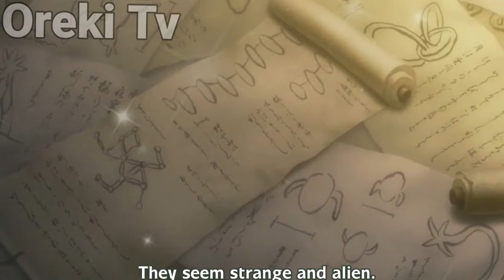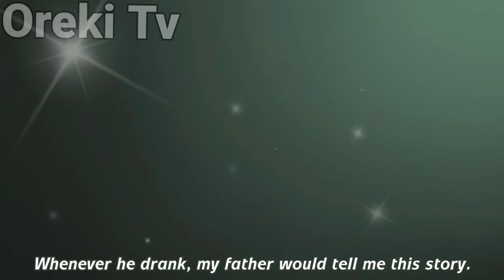Mushi-shi: Next Passage Part 1 Episode 1 in hindi |Anime explain in hindi|oreki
Anime credits: Mushi-shi: Next Passage Part 1

The Eminence in Shadow Season 2 Episode 10 Explain in Hindi | NEW! Isekai 2023 anime | Oreki MV| Ep 5
The Eminence in Shadow Season 2 Episode 12 Explain in Hindi | NEW! Isekai 2023 anime | Oreki MV| Ep 6

the demon sword master of excalibur academy episode 11 in hindi
the demon sword master of excalibur academy episode 12
The Apothecary Diaries | EP - 9| 2023 | SO1 | Explained in Hindi
The Apothecary Diaries | EP - 8 | 2023 | SO1 | Explained in Hindi
The Apothecary Diaries | EP - 10 | 2023 | SO1 | Explained in Hindi